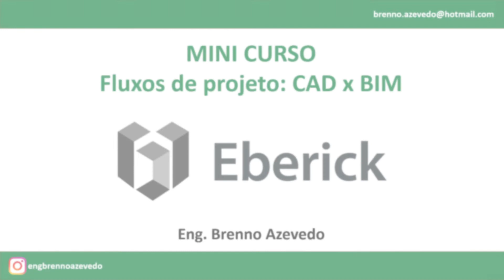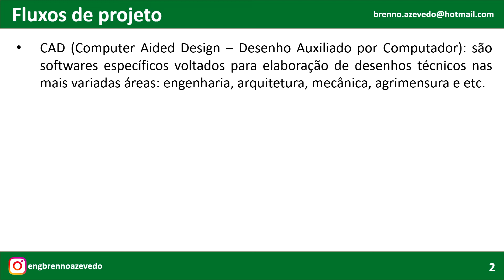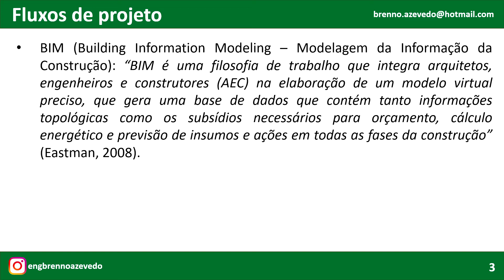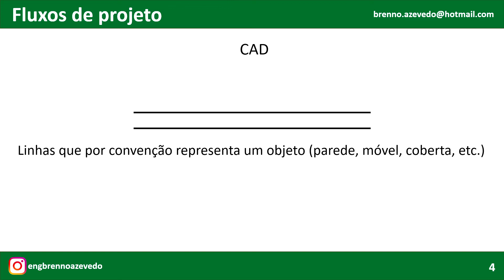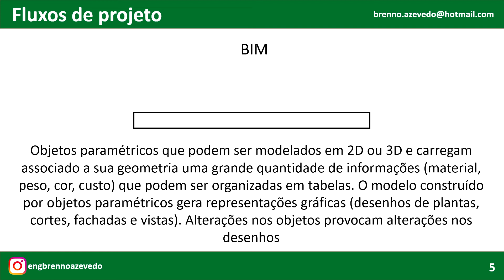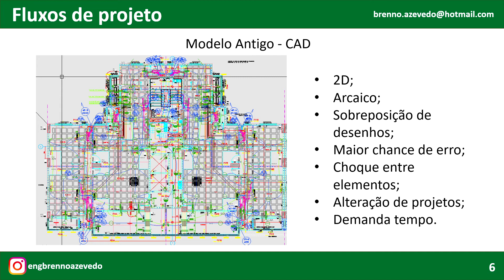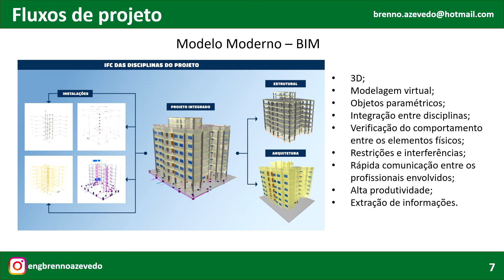002 Minicurso Eberick - Fluxos de projeto CAD x BIM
002 Minicurso Eberick - Fluxos de projeto CAD x BIM

No Eberick é possível trabalhar com projetos em fluxo CAD e BIM. Nessa vídeo aula falamos um pouco sobre as metodologias para dar suporte ao melhor entendimento dos próximos vídeos onde apresento uma proposta para cada fluxo.

Tenho o objetivo de melhorar a qualidade das construções e projetos no nosso país, se com essa iniciativa conseguir melhorar a qualidade de um projeto, já está valendo a pena.

Se fez sentido para você, curta e compartilhe, assim o vídeo vai ficar disponível para mais pessoas.

Siga meu canal no Instagram @engbrennoazevedo